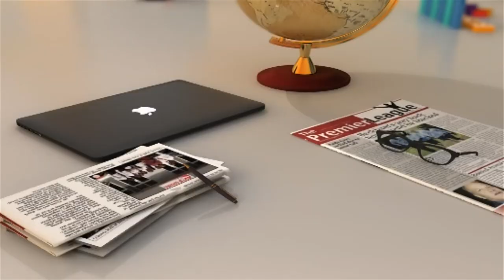Habitat Fair 2021: Elegant Homes to give mouthwatering discounts to patrons - AM Show (8-9-21)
Elegant Homes to give mouthwatering discounts to patrons - AM Show on JoyNews (8-9-21)